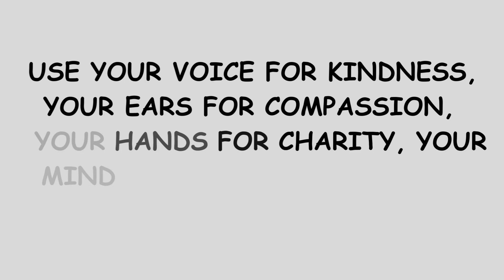Motivating Morning Quotes to Start Your Day!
Start your day on a positive note with these inspiring morning quotes! This video is a compilation of uplifting and motivating quotes to help you kick-start your day with energy and positivity.
With beautiful visuals and powerful words, this video will help you start your day off right and set the tone for a successful day ahead. So sit back, relax, and let these morning quotes inspire you to make the most of every day!